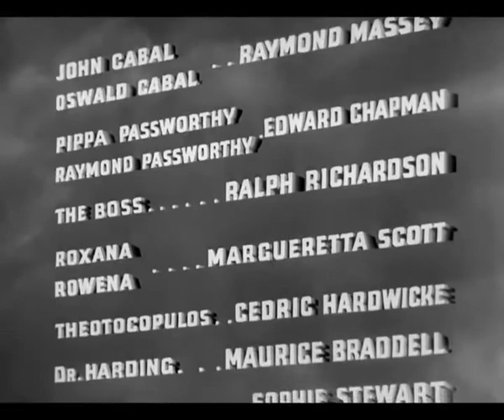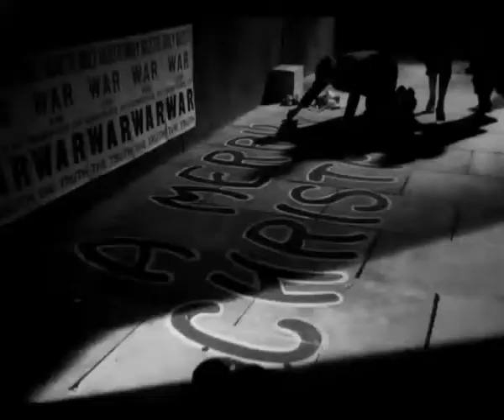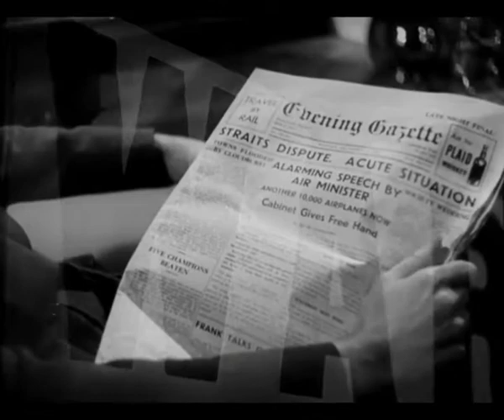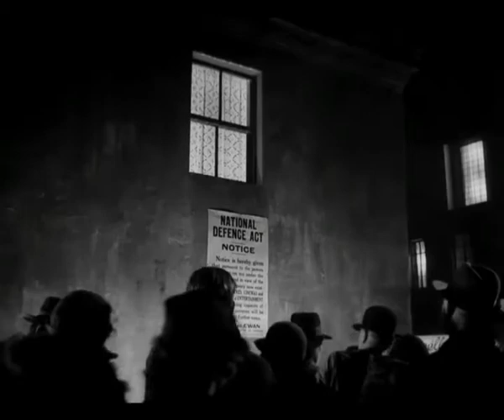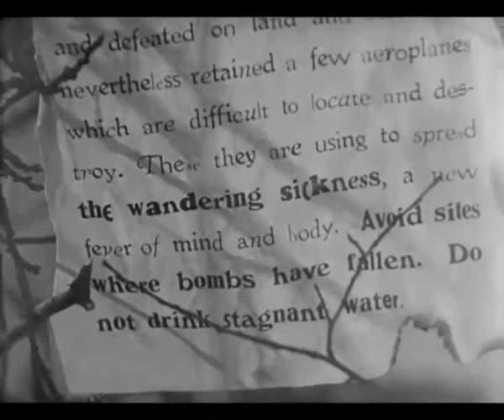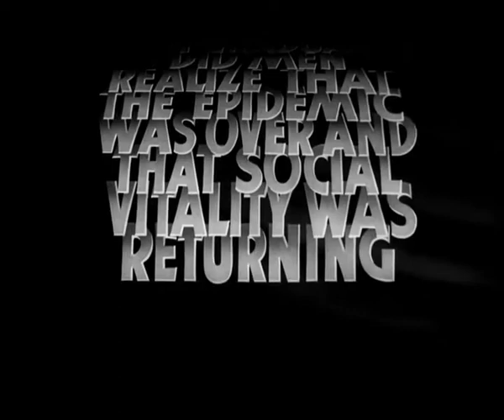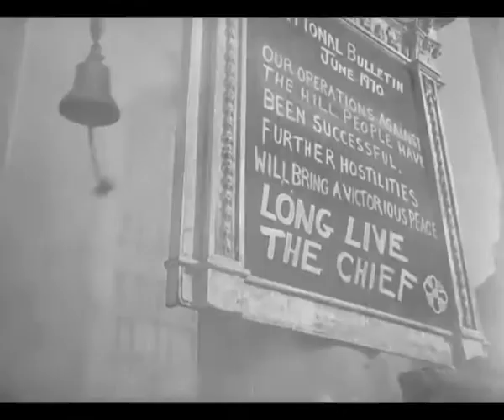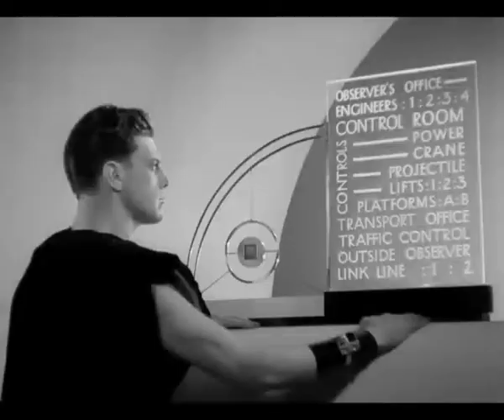Things to Come UK 1936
Things to Come is a 1936 British black-and-white science fiction film  directed by William Cameron Menzies.

In the city of Everytown in southern England, businessman John Cabal (Raymond Massey) cannot enjoy Christmas Day, 1940, with the news everywhere of possible war...

Cast:
Raymond Massey as John Cabal/Oswald Cabal
Edward Chapman as Pippa Passworthy/Raymond Passworthy
Ralph Richardson as Rudolf a.k.a. The Boss